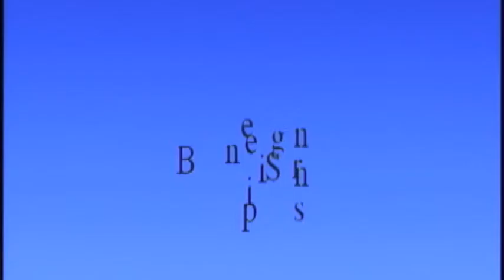Mia Venezia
2016 Sunshine State Games Figure Skating Championships